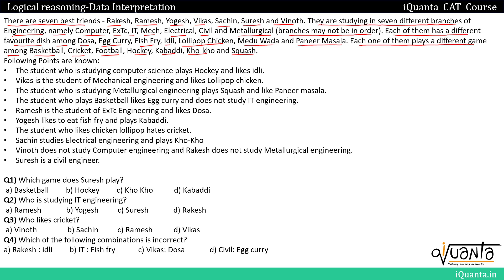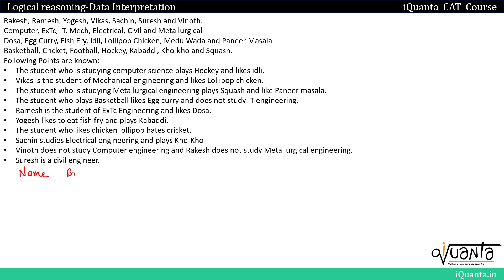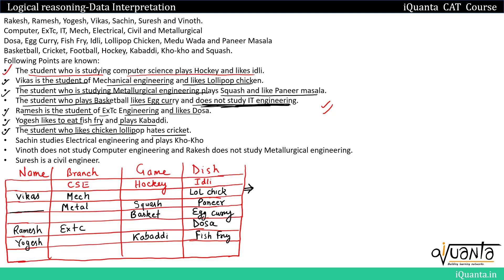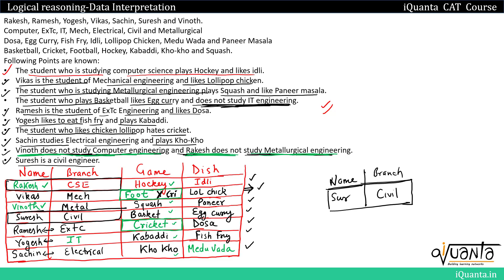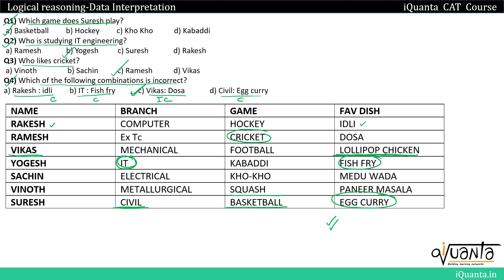LRDI Set on 3 Attributes Arrangement